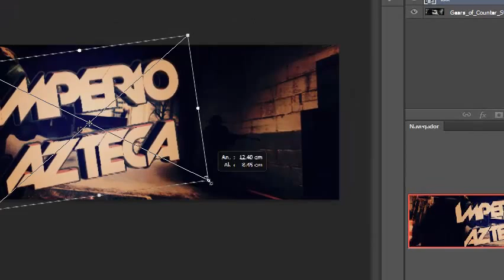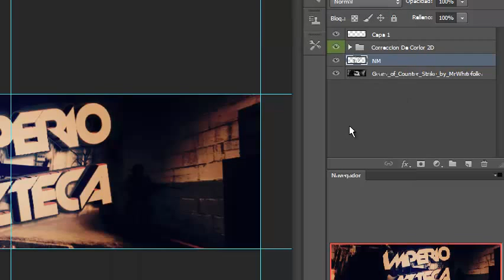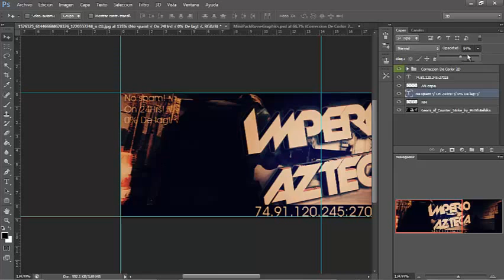Portada para Imperio Azteca:3